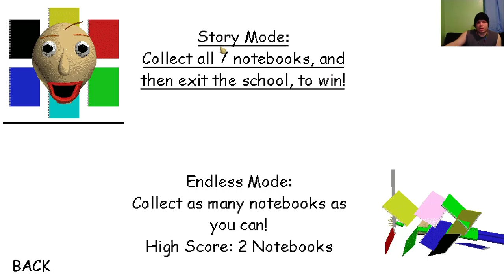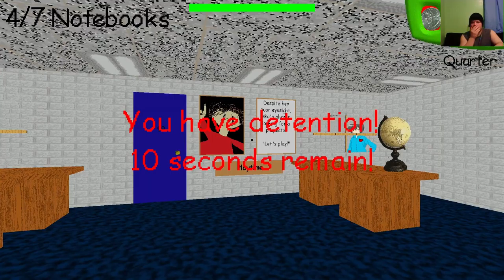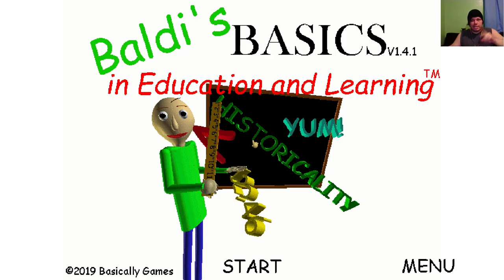BALDI IS SAITAMA CONFIRMED!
This is honestly hilarious.

-Social Media-

-James